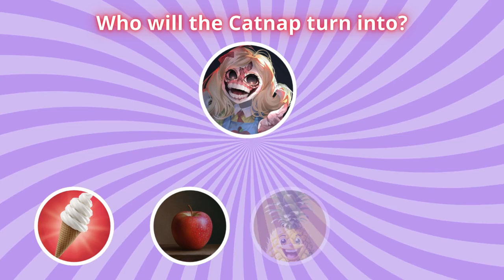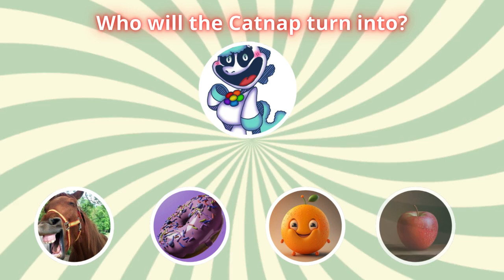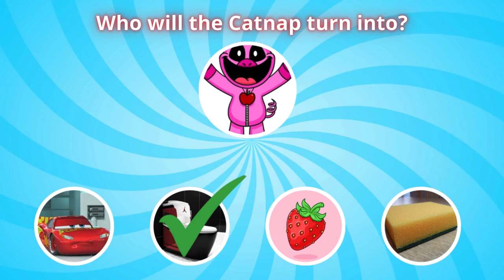Guess who the monster will turn into! | Zoonomaly | Poppy Playtime | Smiling Critters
Dive into the thrilling world of Zoonomaly with our latest video, "Guess who the monster will turn into!" Join us as we explore the eerie yet fascinating universe of Poppy Playtime and uncover the secrets of the Smiling Critters. Can you guess what the monster will transform into next? In this video, we combine suspense, creativity, and a touch of humor as we engage with the characters from Poppy Playtime. Watch closely as we reveal clues and hints that might help you figure out the monster's next form! Whether you're a fan of horror games, love guessing games, or enjoy the quirky charm of the Smiling Critters, this video is perfect for you. Don’t forget to leave your guesses in the comments below and join the conversation!